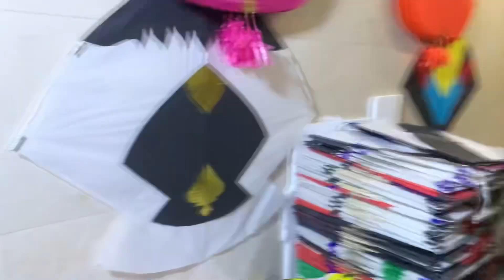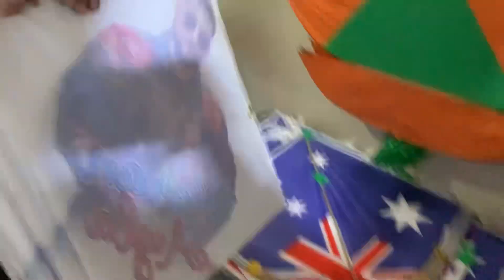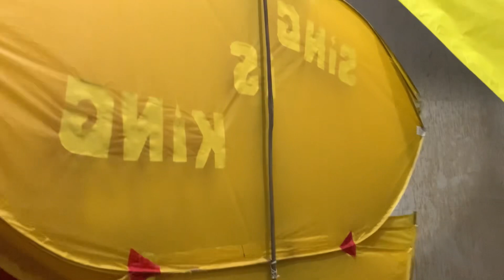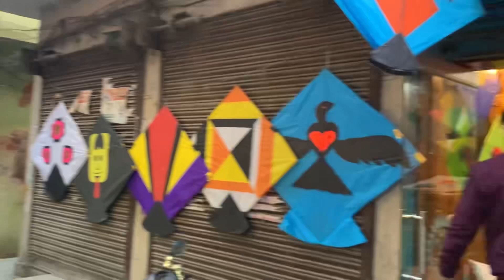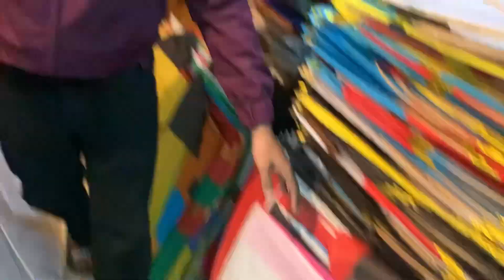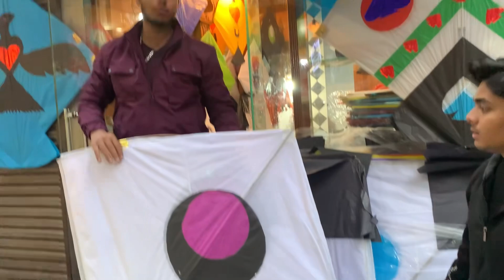Lohri shopping 2k25 🪁🧵 || Sabse sasta 😍😱 || Kite vlog 🪁 || Bhuvan Malpotra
Address- Near ashapurni mandir , Mahadev kite shop , pathankot 📍

Kite Flying
Kites
Punjab
Punjabi kite
Kites flying
Lohri2023
Lohri2024
Lohri2022
Lohri kite flying
Kite fight
Fight kite
Kites udao
Kites vlog
Kite vlog
Punjab kite fight
Kitess
Best kite vlog